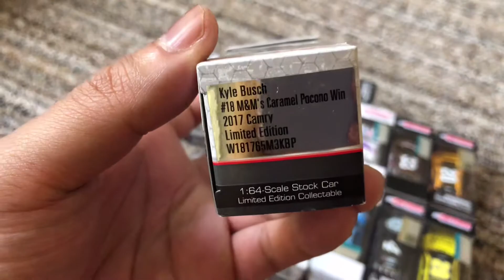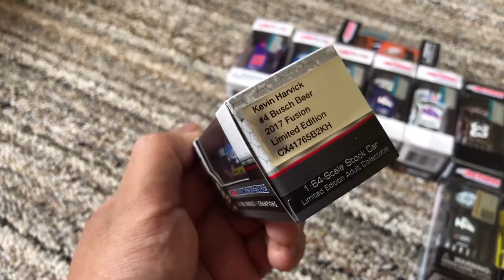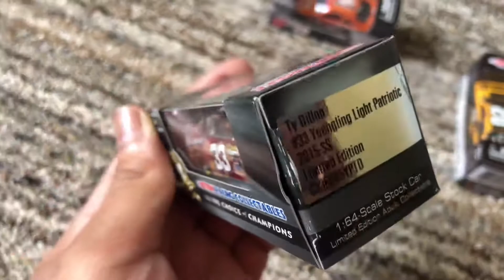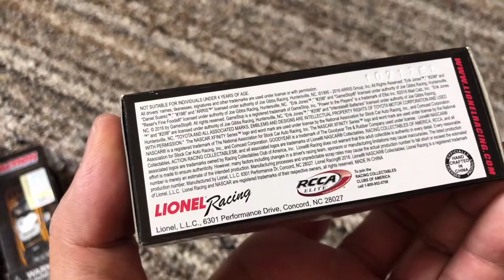Nascar diecast collection part 1